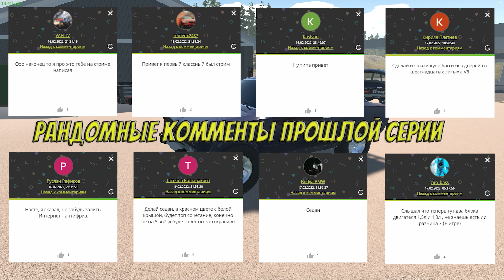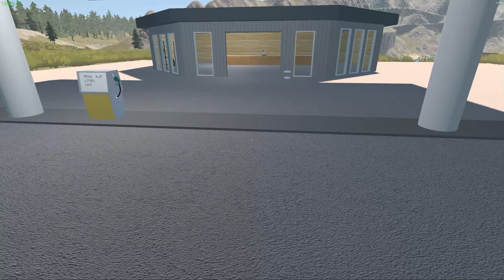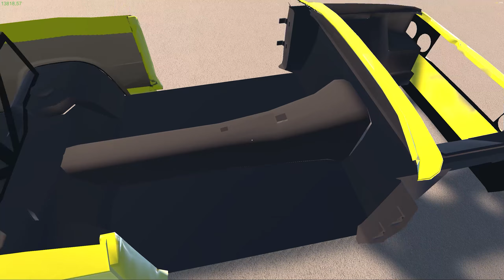MY GARAGE | Сезон 3 | #27 | Собираю кабриолет мечты)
Прохождение игры My Garage.